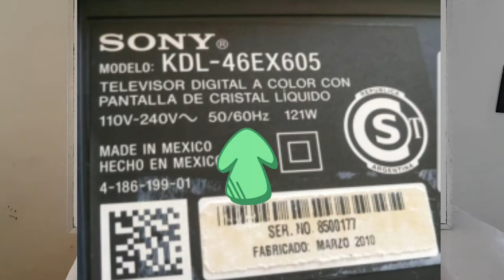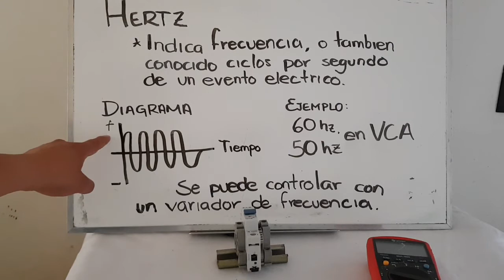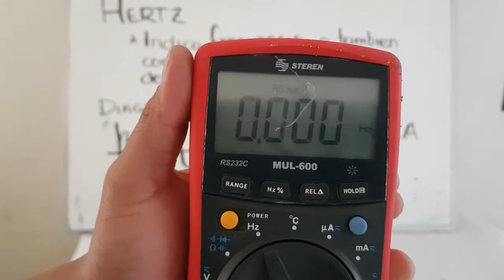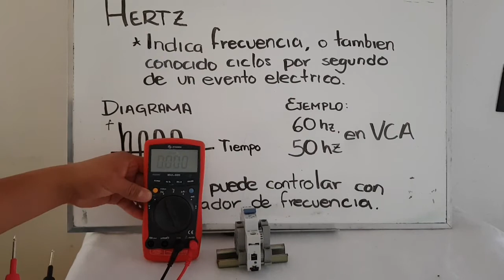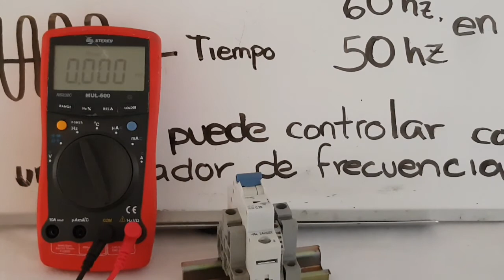La IMPORTANCIA de Medir los HERTZ || Que son y como medirlos⚡Hertz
Hola Amigos espero que les haya gustado el video, si es así déjame un buen Like, no olvides de compartir ni mucho menos de suscribirte, para que sigas viendo vídeos útiles como este ! 👍🏻

Saludos ✌🏻